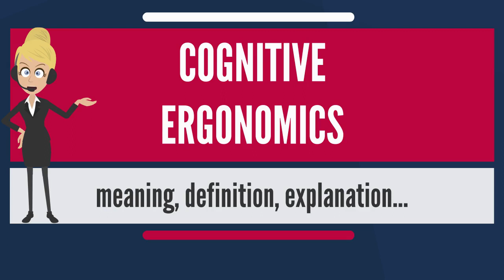What is COGNITIVE ERGONOMICS? What does COGNITIVE ERGONOMICS mean? COGNITIVE ERGONOMICS meaning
What is COGNITIVE ERGONOMICS? What does COGNITIVE ERGONOMICS mean? COGNITIVE ERGONOMICS meaning - COGNITIVE ERGONOMICS